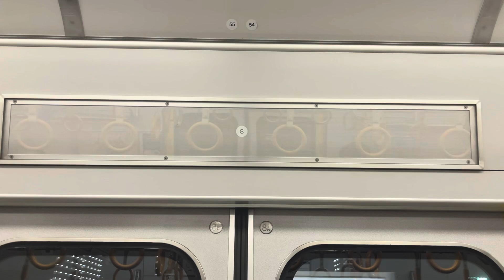321系D2編成 サハ321-2 車内走行音 西宮→甲子園口